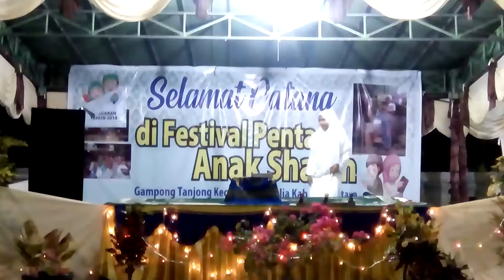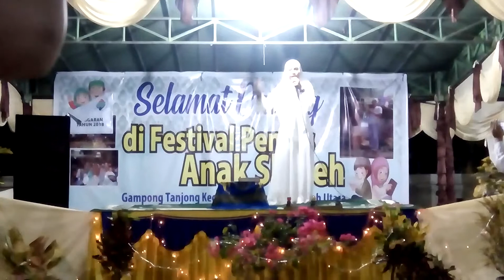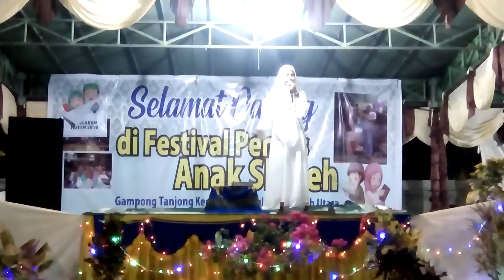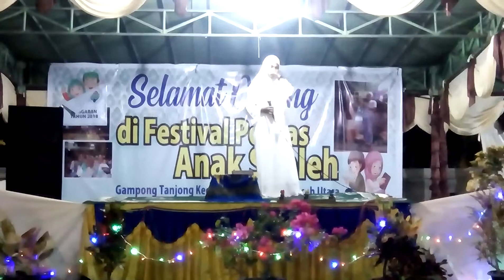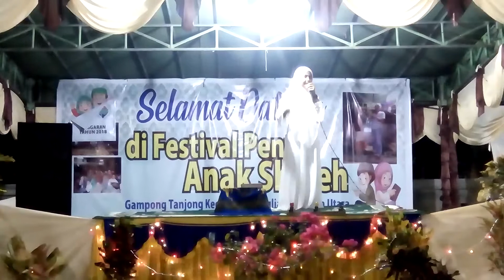Dakwah Tentang Malaikat Yang Tak Bersayap Oleh Ustazah Makfirah - Fesrival Desa Tanjong